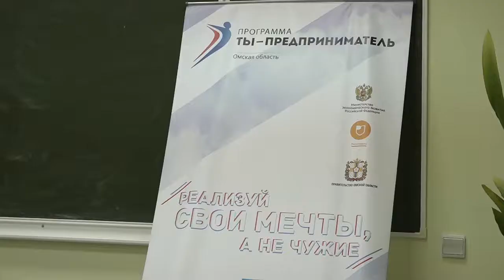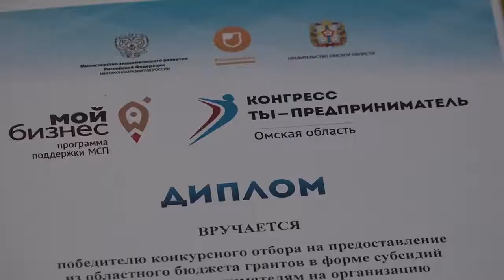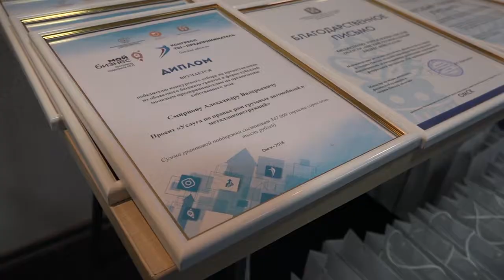Итоговое мероприятие по реализации программы «Ты – предприниматель» в Омской области